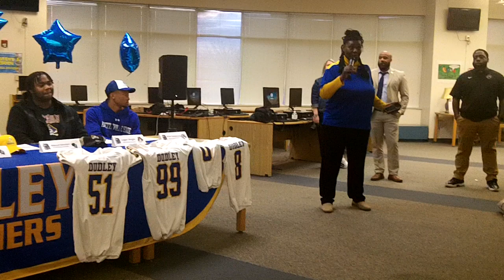Dudley HS Football Players sign to play college football. AD Lee/Dudley principal talk to audience.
Seven James B. Dudley High School football players sign to play college football on 2/8/2023. Players put the pen to paper, and sign for college football, with friends, parents, teachers, coaches and others gathered in large numbers to be a part of this event...